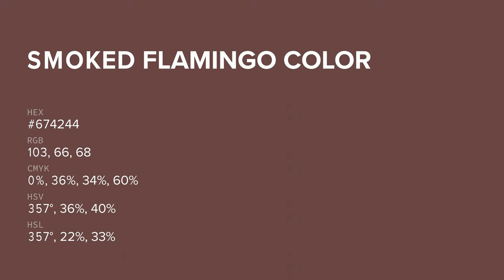Smoked Flamingo color #674244 hex color - Brown color - Cool color 674244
What color is Smoked Flamingo ? #674244 hex color - Brown color - Cool color 674244

Hex #674244 Color Code is also known as Smoked Flamingo color.